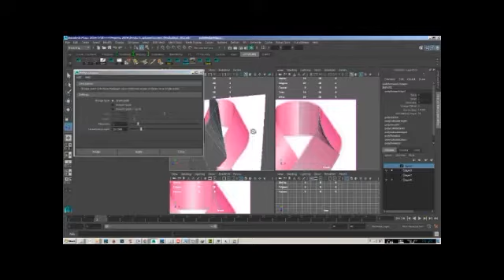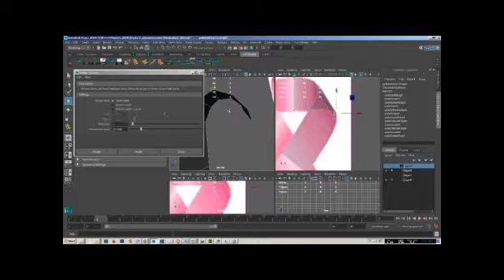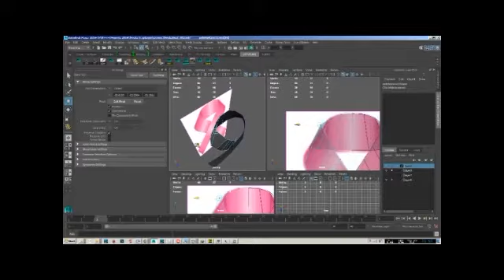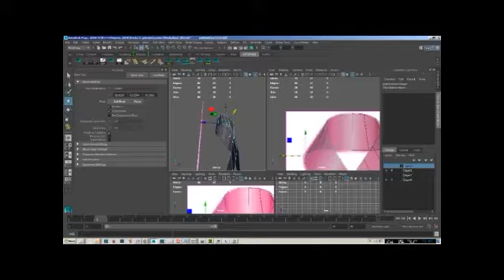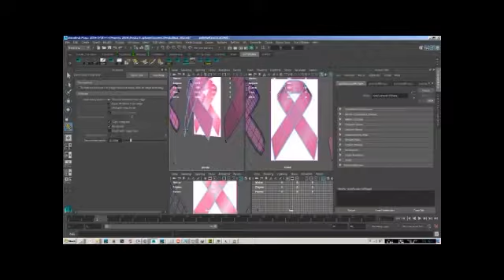3D Modeling of a Breast Cancer Awareness Ribbon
3d modeling of a breast cancer awareness ribbon from a a picture i googled and downloaded.